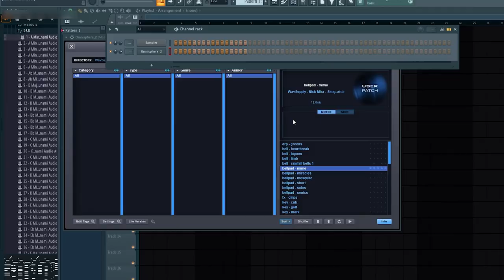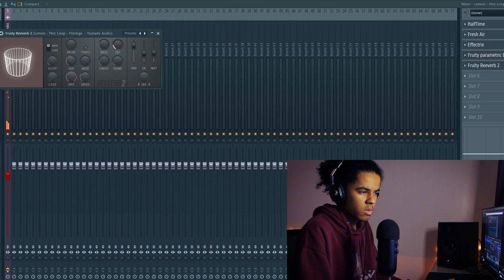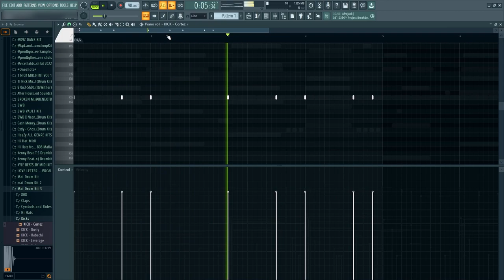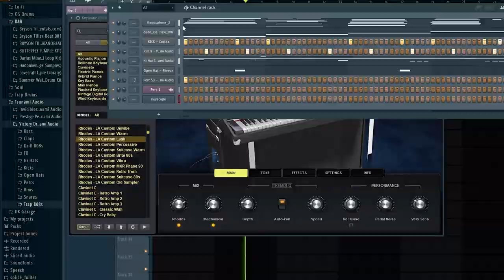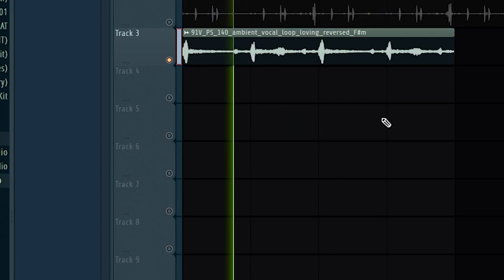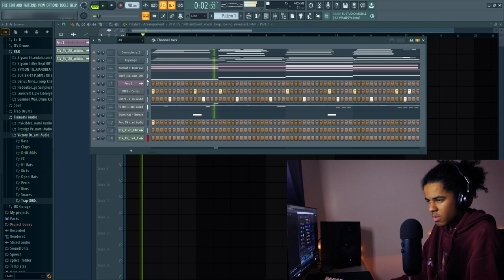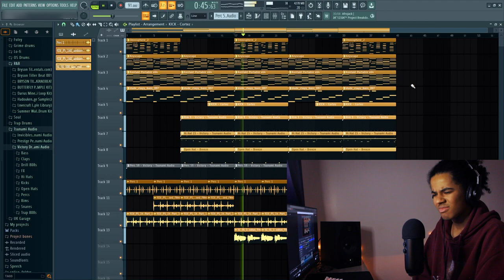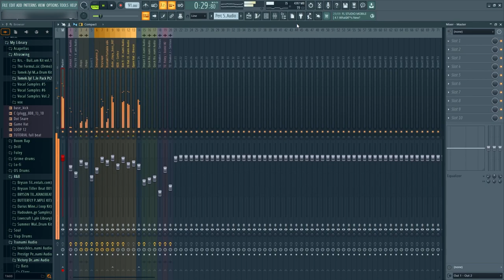Making a Smooth Trapsoul Beat for Summer Walker Using The Champions Collection by Tsunami Audio